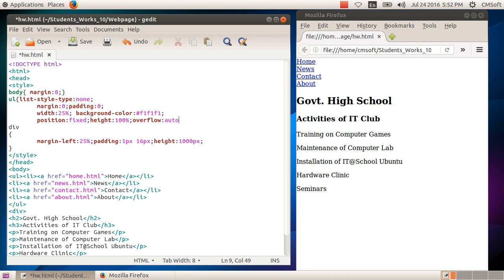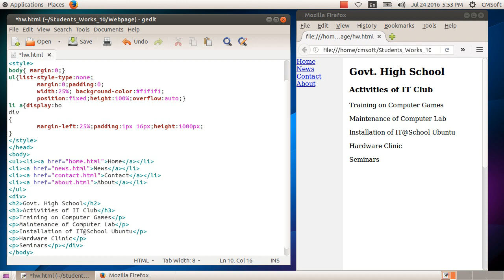ICT Tutorials Std 10 Chapter 3.12 Web Designing വെബ്‍ഡിസൈനിങ് മിഴിവോടെ Attractive Web Designing